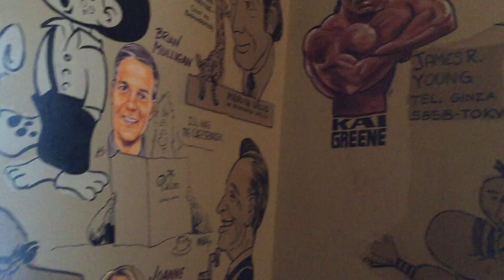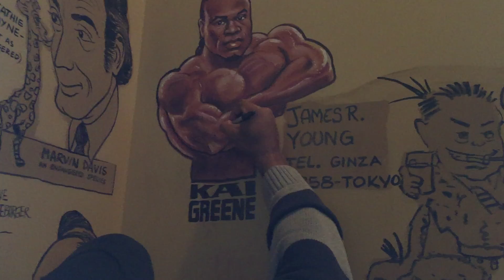Kai Greene Caricature Signing at the Palm Restaurant.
Kai Greene signs his caricature at the Palm Restaurant in Manhattan NYC.